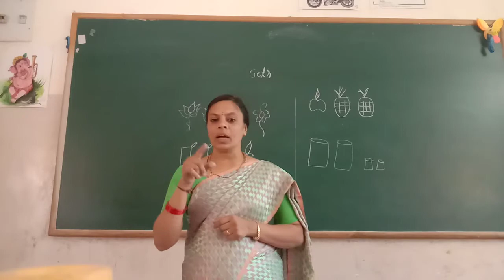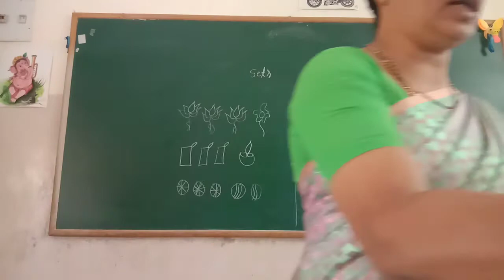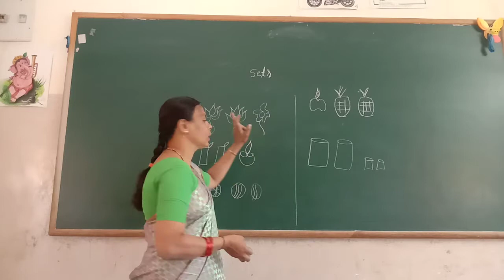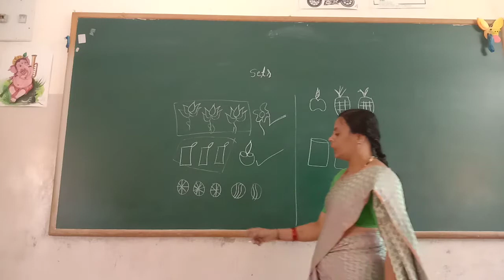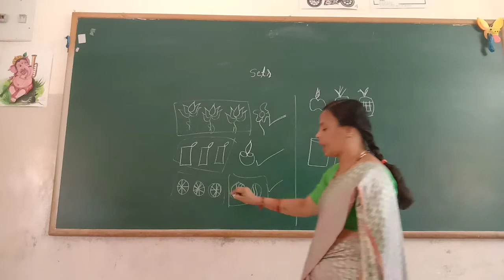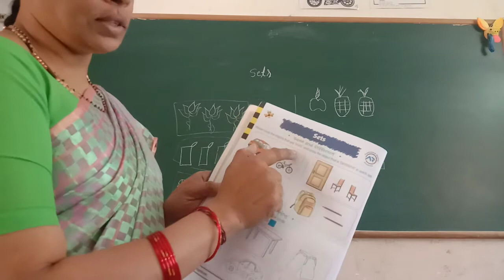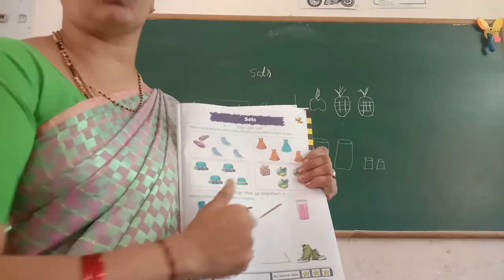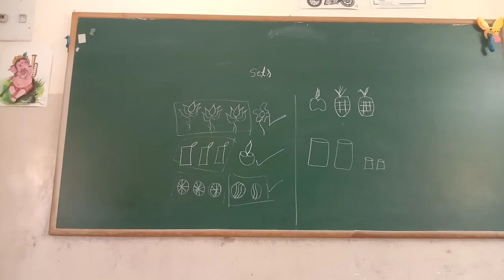UKG Maths Sets Class by Lakshmi